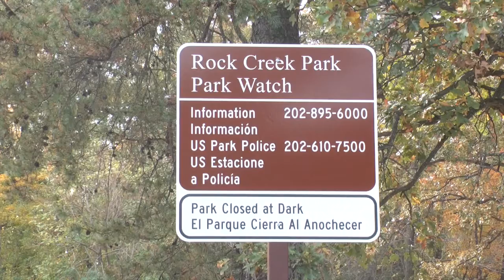Raman Place Project-- The Dog Park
Place project for COMM 331 at American University.